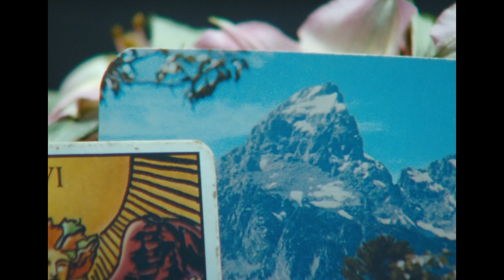Editing Sizzle Reel 2022